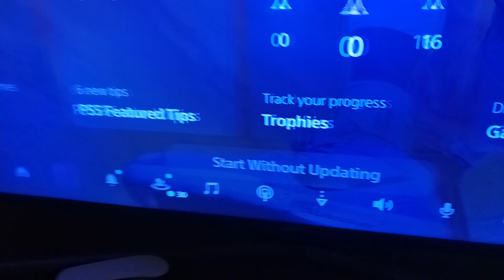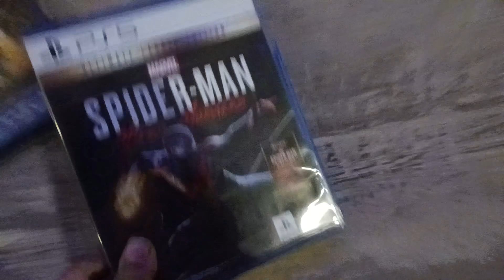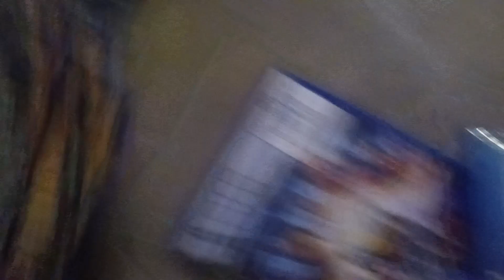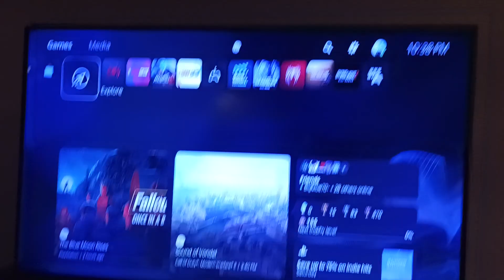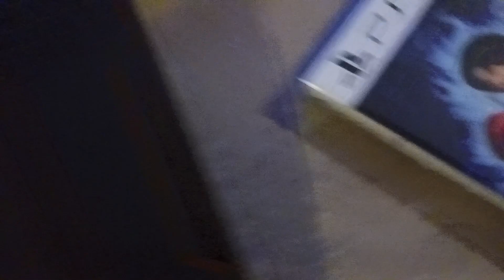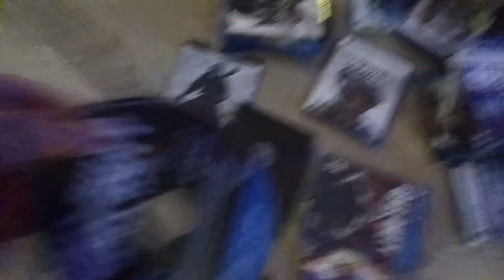June 21, 2023